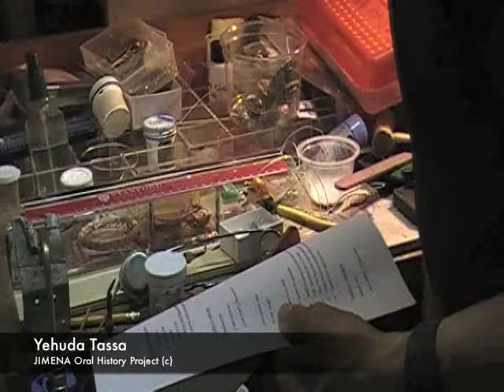Yehuda Tassa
Yehuda Tassa, Yemen
Yehuda Tassa is from Jerusalem and shares his family’s story of Yemen. It was not uncommon for Jewish orphans in Yemen to be forced to convert to Islam, yet Yehuda had one uncle who converted to Islam who later became the Supreme Judge of Yemen. His parents dreamt of the holy land and moved to pre-state Israel on their own, without any organizational support.

Born in Jerusalem in 1936, Yehuda Tassa grew up in a Yemenite Orthodox household. His parents moved from Yemen to pre-state Israel in 1929, having aspired to be in the holy land. Pious and traditional, his father built a synagogue and served as a cantor. Initially Yehuda’s parents lived in Kerem Hateimanim, Tel-Aviv, an enclave of Yemenite Jews, and moved to Jerusalem before Yehuda was born. The family spoke Yemenite Arabic, the language that Jerusalem-born Yehuda considers as his mother tongue.

His father was orphaned at an early age in Yemen, where there was a law forcing Jewish orphans to be Muslims. For some, like Yehuda’s grandfather, converting to Islam may have provided some economic benefits (as Jews were subjects for restrictions); his grandfather converted to Israel, and later converted back to Judaism. His grandfather’s converting back and forth did not cause any trouble with the Israeli authority, as he was “by definition” Jewish. Yehuda articulates that such occurrence was not uncommon in Yemen. One of his uncles, furthermore, provides an extraordinary case; orphaned, the uncle converted to Islam by the law and later became the Supreme Judge of Yemen. Although his aunt – a sister of the converted brother – did not want to discuss her ‘lost’ brother, the Muslim uncle kept connected to her son, his nephew. While the case of his uncle brings about awe, Yehuda describes the harsh reality caused by the conversion law, where in Yemen, it was a common occurrence that orphaned Jewish girls, aged 12-13, got married to much older Jewish men to avoid forced conversion. There were many restrictions on Jewish professions and mobility, more or less depending on the domestic political climate.

The family occupation was jewelers, specialized in filigree. His father learned from grandfather, and Yehuda learned from his father. Since Yehuda’s education was concentrated at home – both professionally (filigree) and spiritually (Torah) – Yehuda did not care for formal education just yet. Every Saturday was occupied with Torah reading – backward as many Yemenite Jews do – alongside learning Aramaic. When Yehuda was in elementary school, a social worker/teacher noticed his brilliance and helped him enroll a private school in Rehavia. Yehuda later developed his interests in math and physics and eventually graduated from Technion in Haifa. He later found a job in a Technion lab and next in the Israeli Air Force-- where he was one of the pioneers who designed the very first Israeli airplane. He pursued a PhD at a school in Cleveland, the United States of America and subsequently worked for a research institute in California. After retiring in 1980, Yehuda went back to filigree and offers occasional workshops for those who are interested in learning his techniques. He is an author of two books on filigree, and shares his collection of exquisite works of art he and his father collected.

This interview was filmed and donated to "Seeing the Voices" by JIMENA U.S.A. (Jews Indigenous to the Middle East and North Africa)

לעדויות וסיפורים נוספים מפי יוצאי ארצות ערב ואיראן, אתם מוזמנים לבקר באתר "רואים את הקולות"